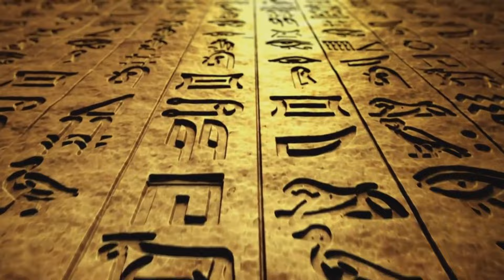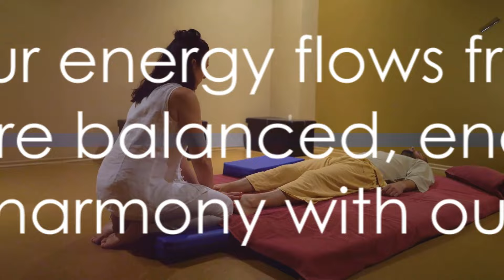Deep Tissue Massage | It Is More Than A Massage!!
Massage therapy at home:

Deep Tissue Massager

Neck and Back Massager

Back Stretcher

Deep tissue massage is a therapeutic technique that focuses on reaching the deepest layers of muscles and connective tissues in the body.